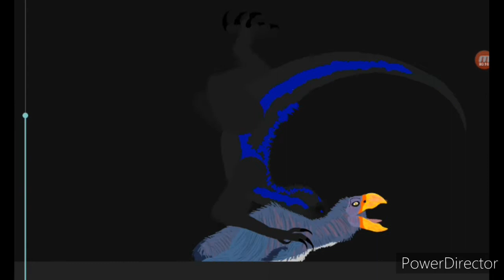Sea Raptor And Power Spider - 2 Part